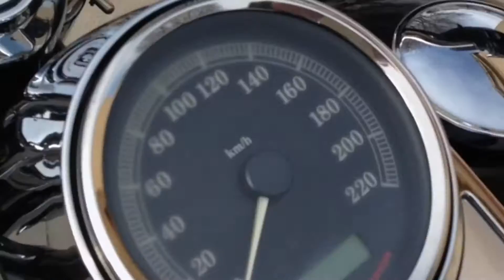Harley - Davidson Road King 2011 EP01 : Présentation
La présentation d'un Road King 2011 et mes conclusion après un week-end d'essai